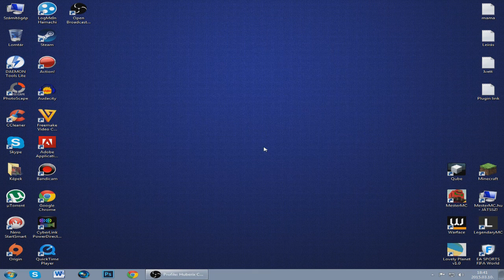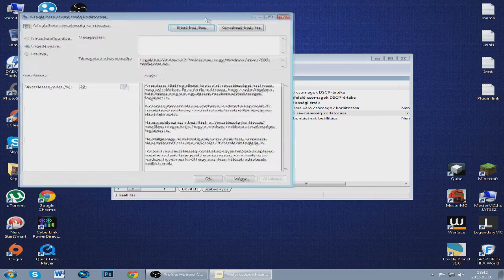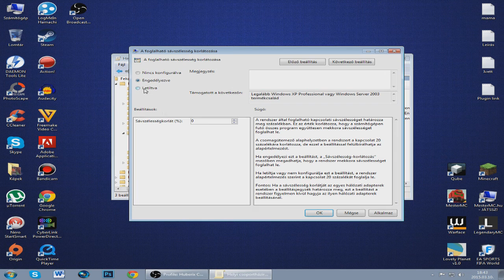Windows - Tutorial - Internet gyorsítása, foglalható sávszélesség korlátozása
Ebben a videóban azt mutatom be, hogyan gyorsítsátok fel az interneteteket egy nagyon egyszerű beállítás letiltásával.

Ha tetszett a videó, hajints egy lájkot, és csekkolj a feliratkozás gombra, ezzel is támogatva engem. ;)

Ask.fm: ask.fm/huberix
Skype felhasználónév: marcisztrik
Weboldal: huberix.hupont.hu